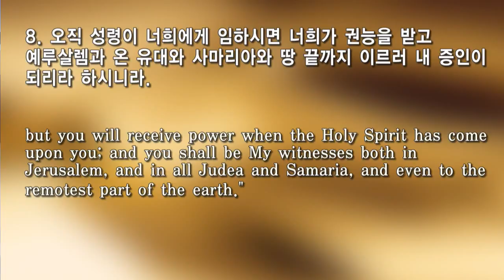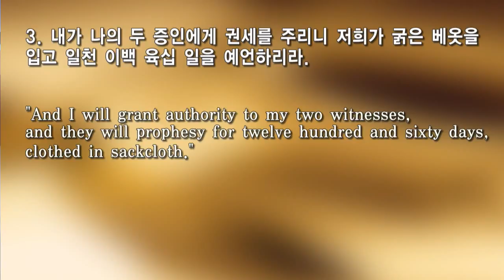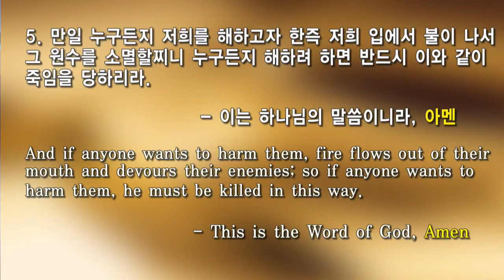7.22.2018 주일예배 참 증인의 사명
참 증인의 사명
사도행전 1:8, 요한계시록 11:3-5